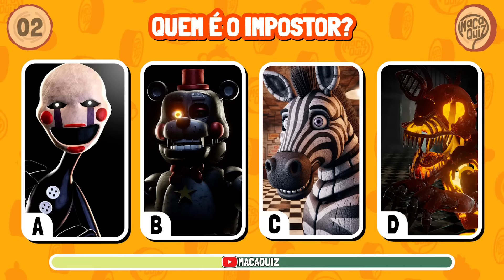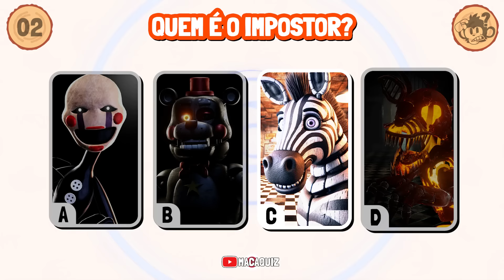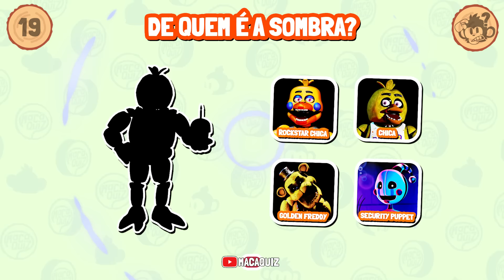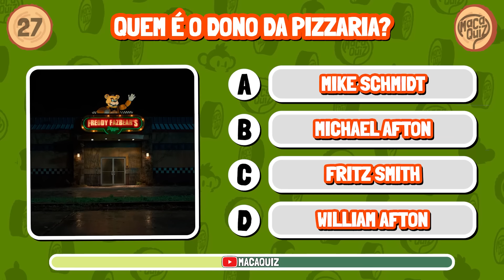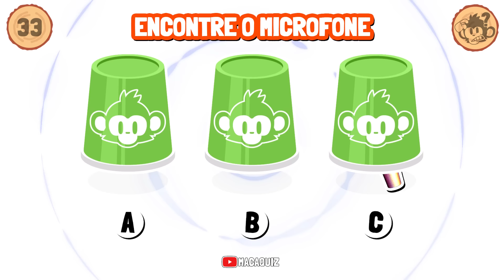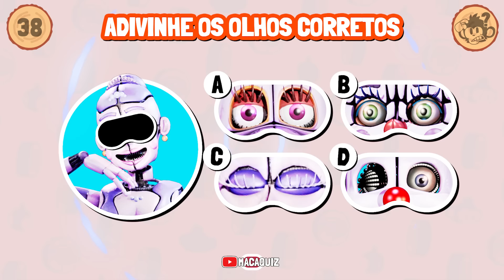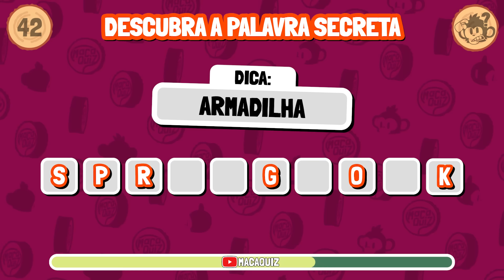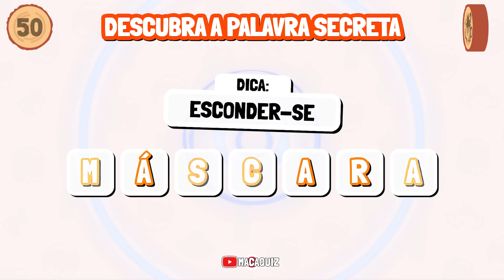🐻 FNAF | 50 Desafios Irados Five Night at Freddy's. Só 2% dos fãs vão acertar tudo macaquiz quiz 🐵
Five Nights at Freddy's (FNaF) é uma franquia de mídia norte americana criada por Scott Cawthon. O primeiro jogo com o mesmo nome foi lançado em 8 de agosto de 2014, depois de seu lançamento a série se tornou um sucesso mundial.

A série original consiste em 9 jogos, sendo o lugar principal a pizzaria fictícia de uma franquia chamada "Freddy Fazbear's Pizza", com o seu mascote principal, o urso animatrônico Freddy Fazbear. Na maioria dos jogos, o jogador aceita o emprego de guarda noturno, onde deve checar as câmeras de segurança, luzes e portas para se defender de assustadores personagens animatrônicos que habitam a pizzaria. A historia da série é gradualmente revelada por meio de gravações de voz, mini jogos e Easter eggs.

A franquia também inclui jogos spin-off e outras mídias, como um filme e uma série antológica, complementando um universo ficcional abrangente. A franquia mantém uma base de fãs ativa, conhecida por sua produção de fan arts e fangames, e produtos para os jogos estão disponíveis internacionalmente.